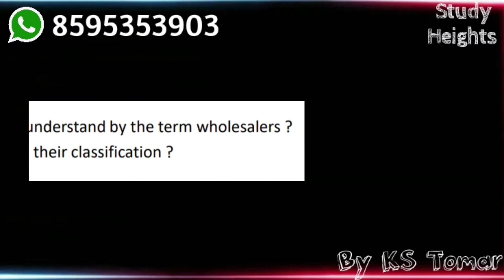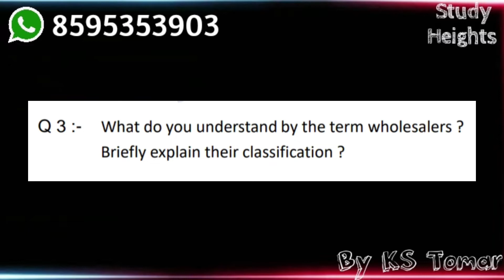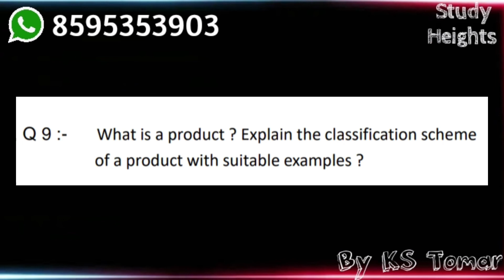IGNOU AMK-01(English) GUESS PAPER FOR JUNE & DEC EXAMS | IGNOU FREE GUESS PAPER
IGNOU GUESS PAPER FOR JUNE DEC EXAMS
IGNOU December 2022 Guess Paper
IGNOU AMK-01 SOLVE ASSIGNMENT
IGNOU AMK-01 GUESS PAPER